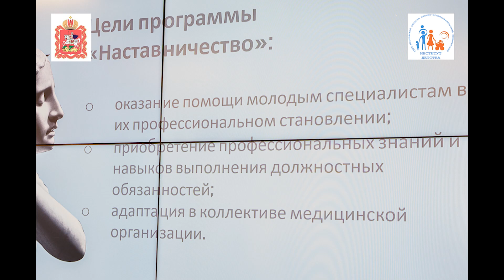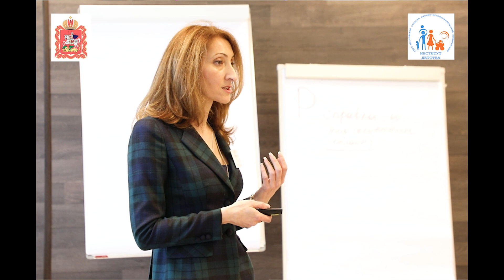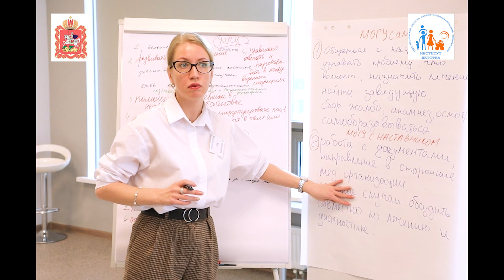Стратегическая сессия "Наставничество" врачей педиатров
29 ноября 2022 состоялась стратегическая сессия «Наставничество», организованная НИКИ детства в рамках проекта «Наш участковый врач».
В конференции приняли участие руководители медицинских учреждений Подмосковья, врачи педиатры, представители областного Министерства здравоохранения.
Общее количество участников – 78 человек (36 – в очном формате, 42 – подключились онлайн).
В течение 3-х часов участники, разделившись на две группы, общались между собой, выполняли совместные задания, обменивались опытом, вели активный поиск ответов на актуальные вопросы.
Результаты стратегической сессии будут тщательно проанализированы экспертами и обобщены. Часть из них в виде предложений отправится на рассмотрение в Министерство здравоохранения Московской области. Все это не только позволит доработать действующую программу, но и обратит внимание руководства на те болевые точки, с которыми сталкивают действующие врачи.